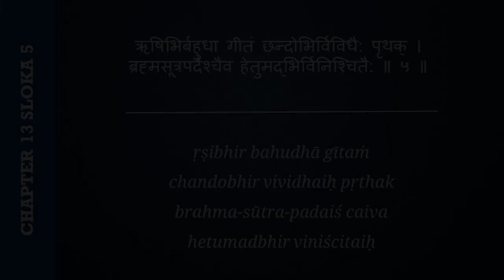#458 Bhagavad-gita Chapter 13,Śloka 5 -Kartikeya das